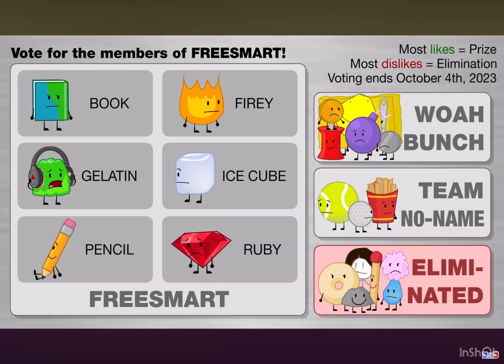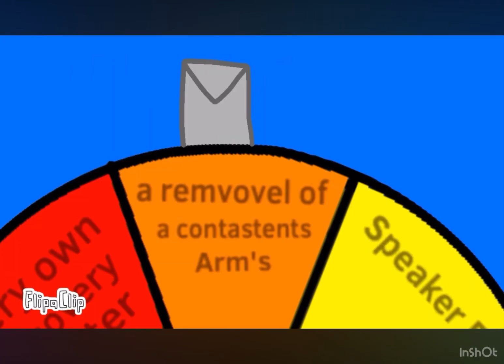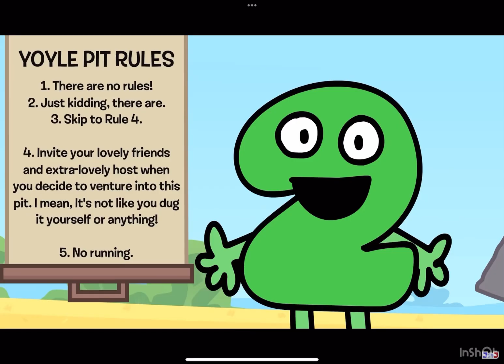BFP 1, 2 and 3 all references!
This is the first reference video and it’s about BFP 1-3